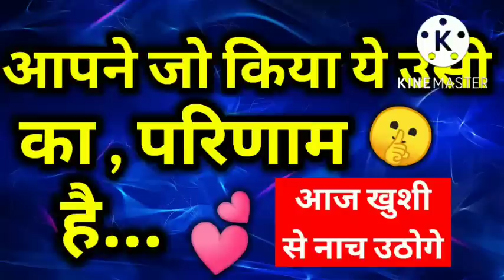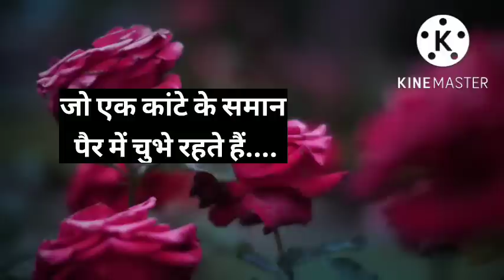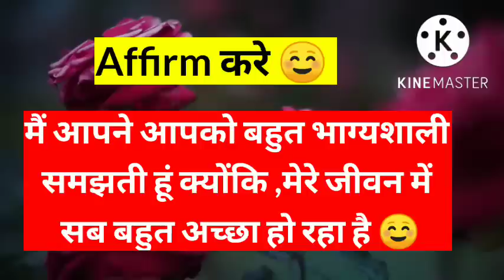आज खुशी से झूम उठेगे 💞 आपने जो किया ये उसी का परिणाम है ।। Universe message